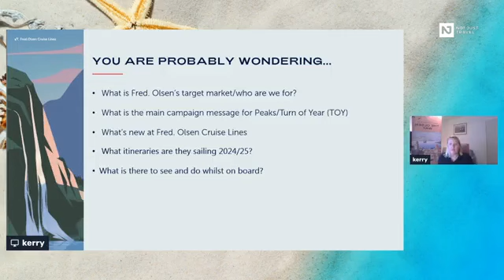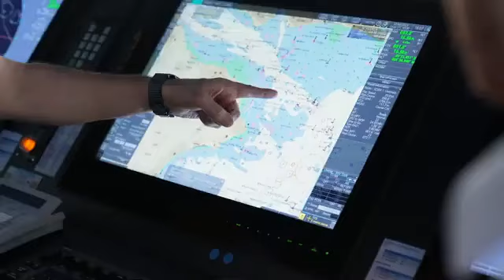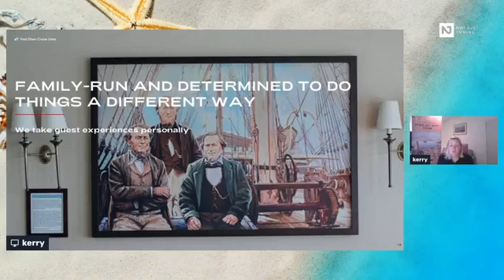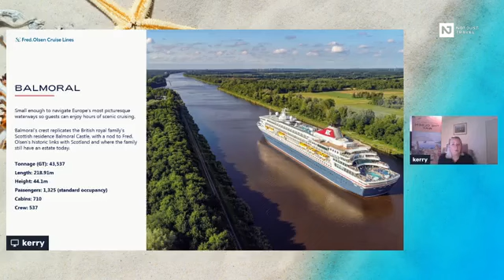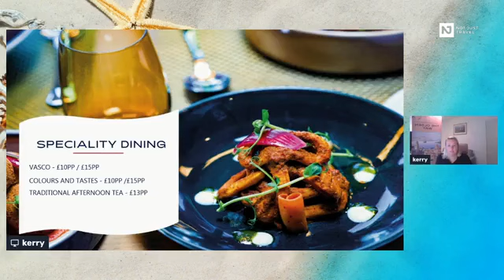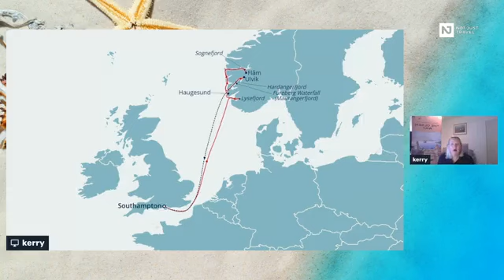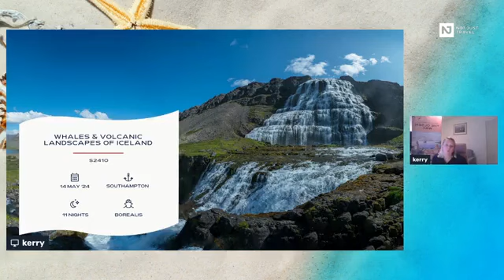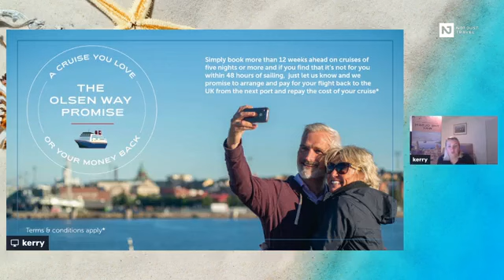An evening with Fred Olsen Cruise Line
Did you miss our live broadcast with Fred Olsen?

On a Fred. Olsen cruise, we channel all of our 175 years of experience sailing and discovering the world into making every single day special for our guests. We hand-craft our itineraries every year so that we take our guests not just to the most amazing places on earth, but at the very best possible times.

Bookable through us at Not Just Travel Wanderlust!